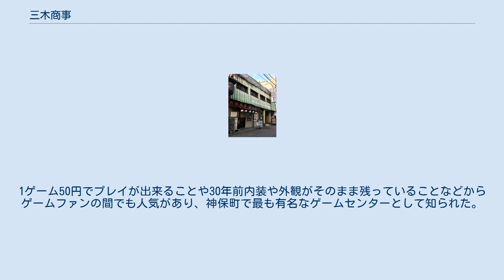三木商事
三木商事（みきしょうじ、英:MIKI Co., Ltd.）は、主にアミューズメント機器の販売や製造を行なっている日本の企業である。
 1973年10月に有限会社シャロンとして設立。
三木商事に社名変更後は、主に麻雀かぐや姫などの脱衣麻雀の発売を行った。
 1982年からはゲームセンターの店舗運営を開始。
中でも「ゲームコーナーミッキー」は神保町界隈で最も有名なゲームセンターとして知られた。
 近年はテーブル筐体やワイドテレビ用基板、業務用アーケード基板などの製造・販売の他にも、Web製作・CGI製作・グラフィックデザインなどの製作なども行なっている。
 また、同社が2015年に設立した「株式会社MKコーポレーション」では両替機の販売も行っている。
2018年現在は、自社サイト及びインターネットオークション上で、海外から輸入したエミュレーター基板の組み込まれた卓上筐体・テーブル筐体や、ウインドウズPC用のMAMEフロントエンドである「Attract-Mode」を組み込んだPCの販売を行っている。
 ゲームコーナー ミッキー（撮影は閉店後の2017年） 1982年から営業を開始。
三木商事が運営した。
2013年3月29日をもって老朽化のため閉店。
1ゲーム50円でプレイが出来ることや30年前内装や外観がそのまま残っていることなどからゲームファンの間でも人気があり、神保町で最も有名なゲームセンターとして知られた。
イメージキャラクターはミキ丸。